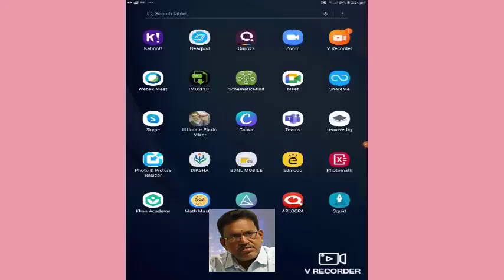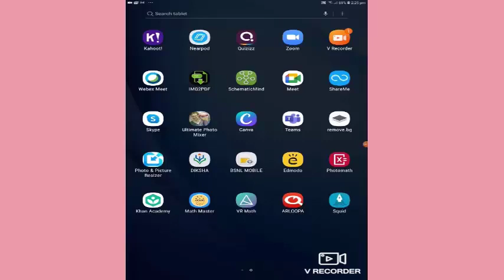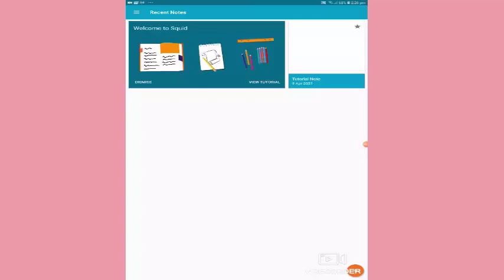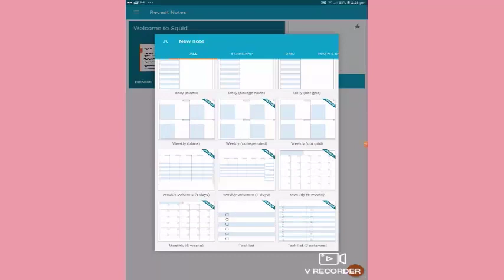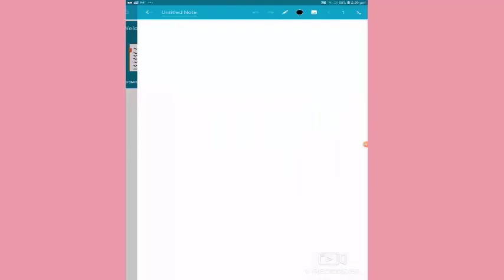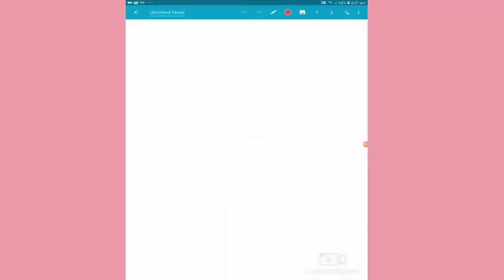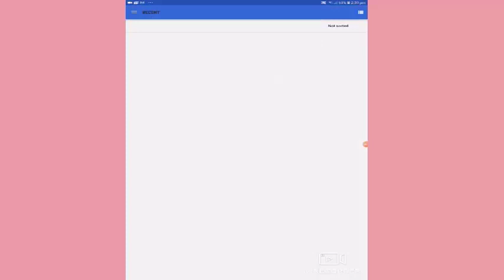Squid Android App Tamil Tutorial by Salem Siva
Squid Android App
Tamil Tutorial
# by Salem Siva